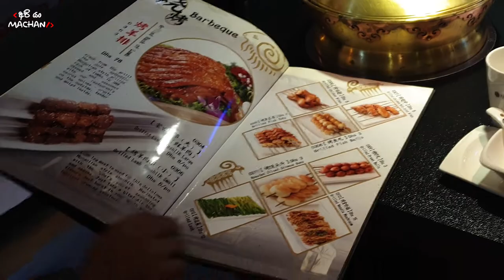Mongolian Hot Pot - One of the best Hot Pot in the DUBAI | Zomato / Google 4.2 ratings.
One of the best Hot Pot restaurant in Dubai.
Little Lamb Xiao Wei Yang International Restaurant has been in U.A.E since 2005, the brand expands significantly and has become one of the best-known hotpot restaurants in U.A.E

Little Lamb brands are culturally orientated and closely associated with the art of fine Inner Mongolia cuisine.